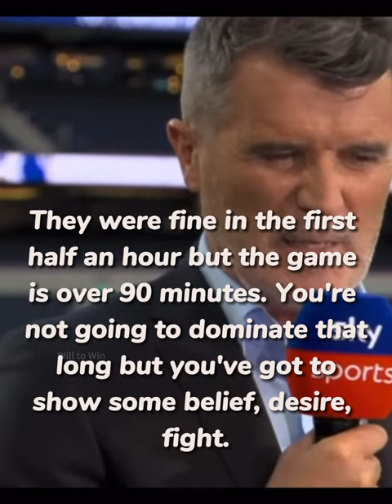ROY KEANE: Man Utd is the NEW SPURS, Frank Stapleton and Norman Whiteside better subs than Martial !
Roy Keane has slammed Manchester United as 'weak' and claimed their performance was 'absolutely desperate' as they fell to a disappointing 2-0 defeat at Tottenham.

We show you the scathing post-match analysis where Keane labelled Erik ten Hag's men 'the new Spurs' as he unleashed a typically-furious barrage of criticism on his former side.

'Man Utd are the new Spurs. Desperate. Absolutely desperate.' Keane said.

'The biggest insult I always think about is teams who can't do it away from home, players who aren't up for it away from home.

Spurs are a good team, they fancy it when their home fans are in front of them, they've got that support and energy.

'Second half, weak, no leadership, gave bad goals away. Spurs were lovely. All credit to them. It's easy to play against Man United.'

Defeat at Spurs followed United earning a scrappy 1-0 win over Wolves on Monday, where Erik ten Hag's side were below-par and fortunate to claim all three points.

'I said before the game they were poor against Wolves but they got the result and will be better today. They weren't,' Keane added.

'They were fine in the first half an hour but the game is over 90 minutes. You're not going to dominate that long but you've got to show some belief, desire, fight.'

'They're bringing on Martial - you might as well bring on Frank Stapleton and Norman Whiteside. Martial is not going to get you out of trouble,' Keane fumed.

Roy Keane Manchester United
Tottenham vs Manchester United